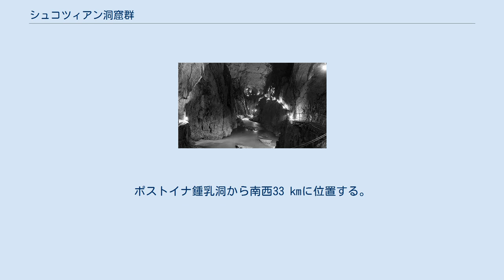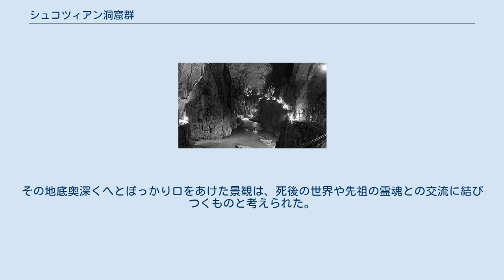シュコツィアン洞窟群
シュコツィアン洞窟群（シュコツィアンどうくつぐん、スロベニア語 Škocjanske jame ; イタリア語: Grotte di San Canziano）は、スロベニア南部のクラス地方（Kras, カルスト地方）にある洞窟である。
ここには、巨大な陥没ドリーネ（doline）や、深さ200m以上、長さ約6kmの地下川洞窟、滝などがある。
この地方は「カルスト地形」研究史上、世界的に最も知られた場所で、カルストの語源にもなっている。
ポストイナ鍾乳洞から南西33 kmに位置する。
 1986年に、ユネスコの世界遺産に登録された。
 この大河はヴェリカ ドリーネ（Velika dolina）で地下に潜入し、この洞窟から西北西に34kmにわたって地下を流れ、Monfalconeの近くで地表に現れ、ティマヴ河（Timavo River）の源流となり、2km流れてアドリア海に注いでいる。
雨期、地表から160mの深さにあるヴェリカ ドリーネの底から、レカ河が地下に流れ込んでいく様子は実に壮観である。
 シュコツィアン洞窟群のある一帯は、考古学的な出土品も豊富で、一万年以上前からこの地に人が住んでいたことを物語っている。
'Mušja Jama'で見つかった遺跡は、青銅器時代末期から鉄器時代にかけて、ギリシャの影響を受ける形で、洞窟に寺院が作られていたことを示している。
 この地方は、3000年ほど前にはヨーロッパ、特に地中海世界の重要な巡礼地のひとつであったと考えられている。
その地底奥深くへとぽっかり口をあけた景観は、死後の世界や先祖の霊魂との交流に結びつくものと考えられた。